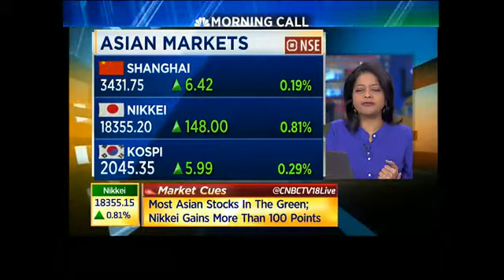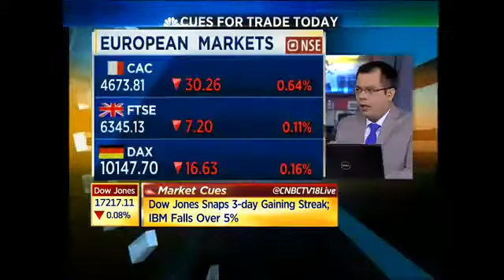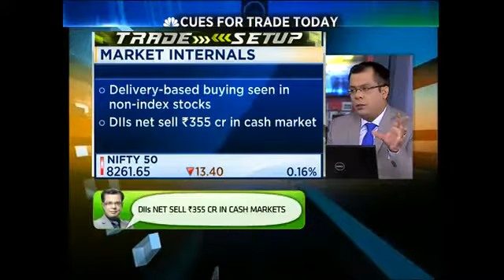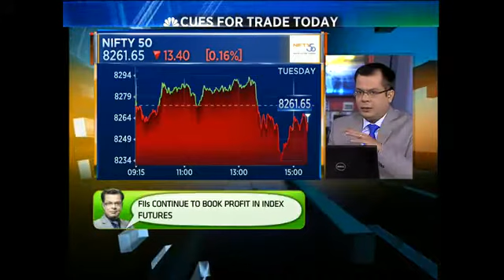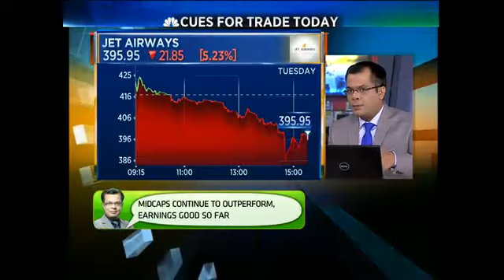Delivery Based Buying In Non-Index Stocks -Oct 21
An update on the current mkt scenario